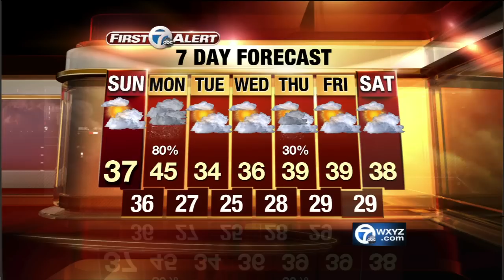WXYZ-TV 11PM Coming Up Bumper and Promo (January 2012)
This video is meant for archival and educational purposes only.